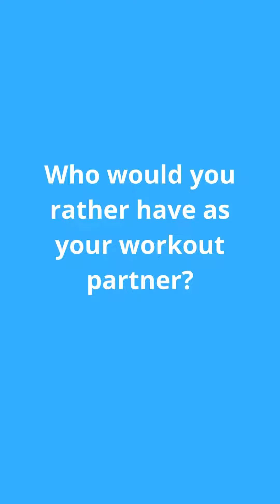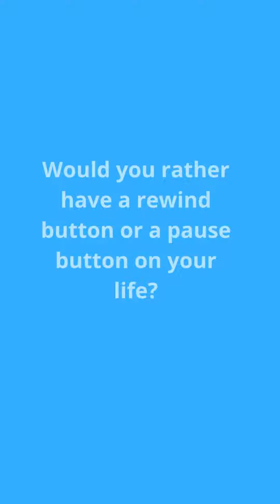Rather what ?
Who would you rather have as your mentor? Oprah Winfrey Elon Musk 55% 45%
Who would you rather have as your personal chef? Gordon Ramsay Chrissy Teigen 70% 30%
Who would you rather go on a road trip with? Dwayne Johnson Jennifer Lawrence 60% 40%
Who would you rather have as your workout partner? Zac Efron Serena Williams 40% 60%
Who would you rather star in a movie with? Tom Holland Margot Robbie 50% 50%